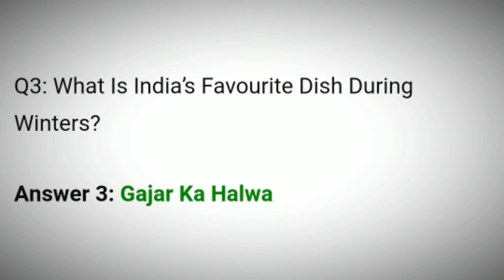Flipkart Kya Bolti Public Quiz Answers Today | 30 January 2021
30 January Kya Bolti Public Quiz Answers
30 January Flipkart Kya Bolti Public Quiz Answers
30 Jan Kya Bolti Public Quiz